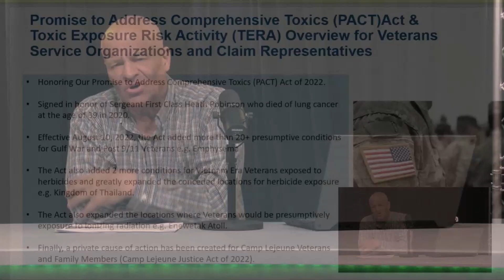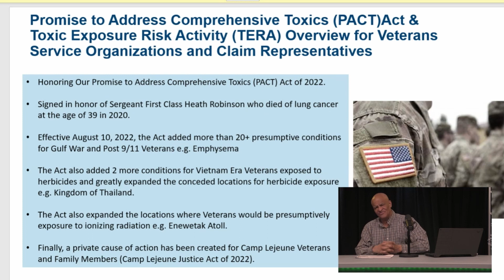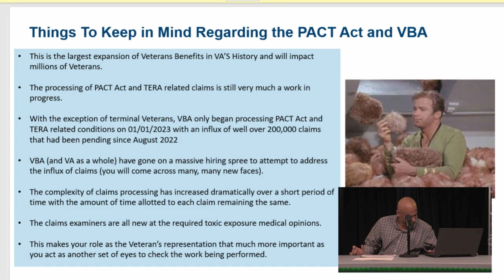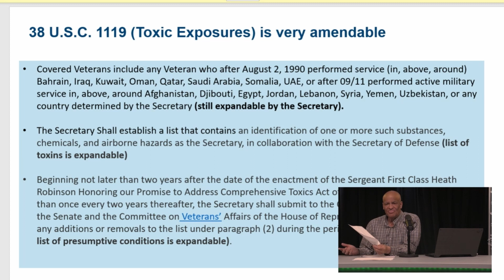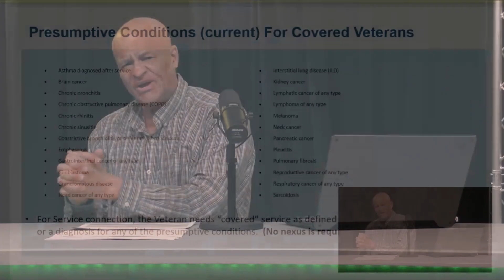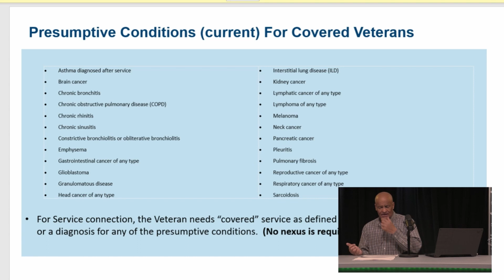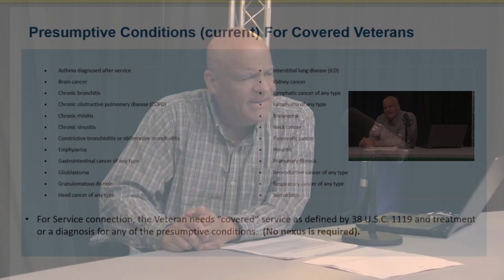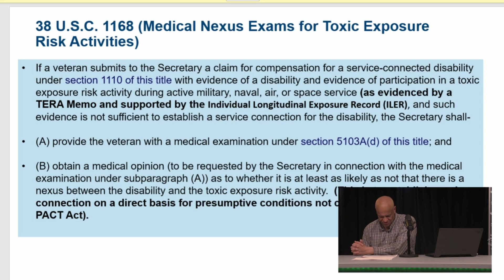The Long Road: The Pact Act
In this episode of the Long Road, Kris discusses the PACT Act, and how it benefits southwest and southeast war veterans.